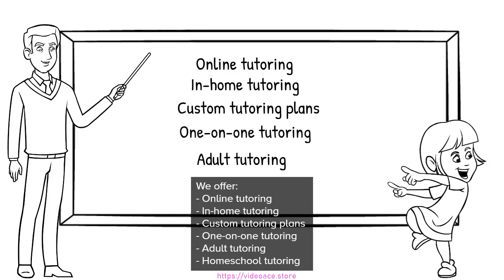B&W Whiteboard - Tutoring Service